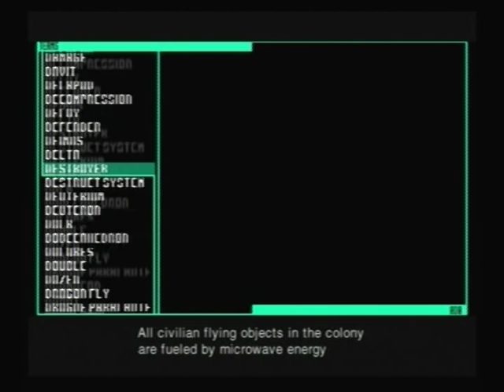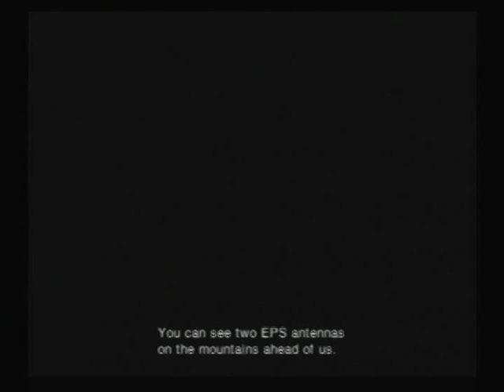Let's Play Zone of the Enders 03 - SOS Missions, Sniper Rifle & City 1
Here we introduce the SOS missions, far from my favorite feature that this game throws at us. Either way, after a few of those, we go off to find a sniper rifle in order to take out the device causing the microwave energy field around City 1. Next time, we'll be able to approach the EPS antennas and begin the process of destroying the rest of the EPS system so we can make our way to Jehuty's drop-off point. That's more or less the gist of what ADA was talking about while I listed off random vocabulary and paid 0% attention to the cutscene this episode XD